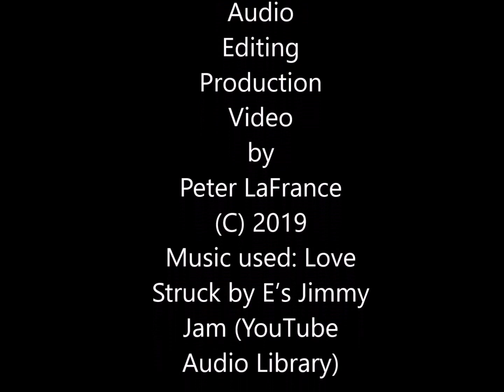Laphroaig 16 Year Old Scotch Whisky A Friends in Fermentation Presentation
Let’s take a look at what the rest of the world thinks about Laphroaig 16-Year-Old Scotch Whisky…
From the Distillery…
have announced that…

“NEW LIMITED RELEASE LAPHROAIG 16-YEAR-OLD NOW AVAILABLE FOR PRE-ORDER

“For our 200-year anniversary, we created a limited edition 16-Year-Old expression. It was incredibly well-received, so we have decided to release another iteration. This remarkable dram has spent 16 years waiting patiently in ex-Bourbon barrels - giving a leather and vanilla sweetness to complement our signature rich and smoky style. Perfect for the long evenings of late summer and into cozier nights of Autumn.”

“It’s remarkable - and the perfect example of how Laphroaig mellows as it matures.”

“Available from Monday 9th September, in Europe, it will be exclusively available from Amazon (while stocks last, of course).

“I hope you enjoy it as much as we enjoyed making it.”

Beer tasting for Meeting Expectation are held at:
Henry Street Ale House